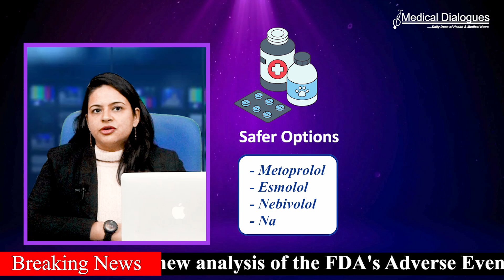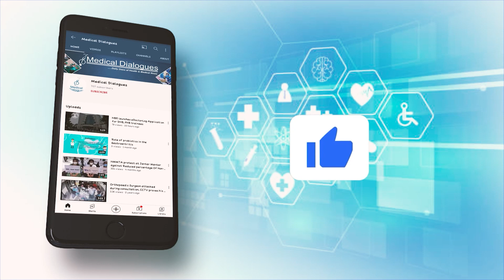Metoprolol Safer Beta Blocker for Asthma Patients, Reveals FAERS Database Analysis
A new analysis of the FDA's Adverse Event Reporting System (FAERS) has identified metoprolol as a safer β-Blockers for asthma patients compared to other drugs in its class.

The results of the Analysis have recently been published in the Respiratory Medicine Journal.

The study reviewed over 250,000 adverse events associated with β-Blockers, focusing on 4,104 asthma-related cases.

Among these, metoprolol emerged as one of the safer options, with a lower reporting odds ratio for asthma-related events. In contrast, drugs like bisoprolol and betaxolol presented higher risks.

According to the study, drugs like metoprolol and nadolol posed reduced asthma risks, making them preferable for patients with coexisting cardiovascular and respiratory conditions. However, caution is advised with β-Blockers like propranolol and timolol, which may exacerbate asthma symptoms.

β-blockers play a critical role in managing cardiovascular diseases (CVDs) but may induce respiratory complications, particularly in patients with asthma or reactive airway diseases.

Some of the Key Highlights of the Study are:
• Selective β1-Blockers exhibited a higher asthma risk signal (ROR: 1.15). The findings suggested that individuals who use selective β1-blockers are 15 % more likely to report asthma-related events compared to those who do not use these drugs. However, Drugs like bisoprolol showed elevated risks, while metoprolol showed a safer profile.
• Dual α- and β-Blockers hydrophilic and lipophilic β-blockers posed lower asthma risks, whereas selective β1-blockers consistently showed higher risks, irrespective of intrinsic sympathomimetic activity.
• The study highlighted safer options include Metoprolol, esmolol, nebivolol, and nadolol, while higher-risk drugs are bisoprolol, betaxolol, timolol, and propranolol.

This study concludes that clinicians must weigh cardiovascular benefits against respiratory risks to ensure optimal patient outcomes.

 *Food and Drug Administration’s Adverse Event Reporting System (FAERS)
  Reporting Odds Ratios